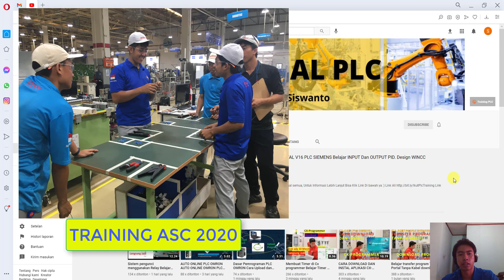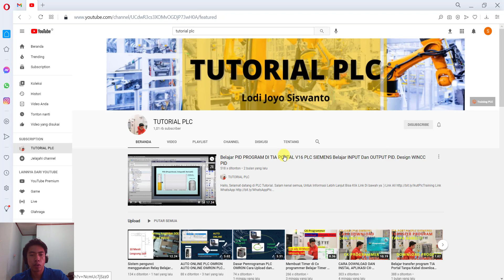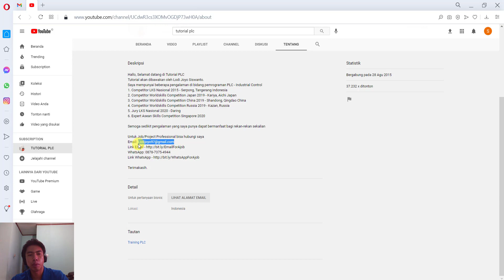TUTORIAL PLC INTRODUCTION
Halo, Selamat datang di Tutorial PLC
Tutorial PLC adalah channel untuk belajar ilmu otomatisasi khususnya pemrograman PLC.

Tutorial akan dibawakan oleh Lodi Joyo Siswanto.
Saya mempunyai beberapa pengalaman di bidang pemrograman PLC - Industrial Control
1. Competitor LKS Nasional 2015 - Serpong, Tangerang Indonesia
2. Competitor Worldskills Japan 2019 - Kariya, Aichi Japan
3. Competitor Worldskills China 2019 - Shandong, Qingdao China
4. Competitor Worldskills Russia 2019 - Kazan, Russia
5. Jury LKS Nasional 2020 - Daring
6. Expert Asean Skills Competition Singapore 2020

Jika ada rekan-rekan yang ingin bekerjasama mengenai
1. Training pemrograman PLC
2. Bimbingan Tugas Akhir (BUKAN Jasa Pembuatan Tugas Akhir)
3. Project otomatisasi industri
     3.1. PLC & HMI Programming
     3.2. Panel Builder
     3.3. Troubleshooting & Maintenance
     3.4. PLC & Electrical Equipment Supplier
Bisa hubungi saya ya